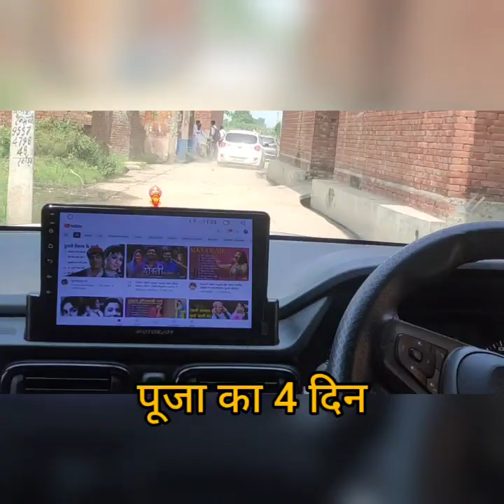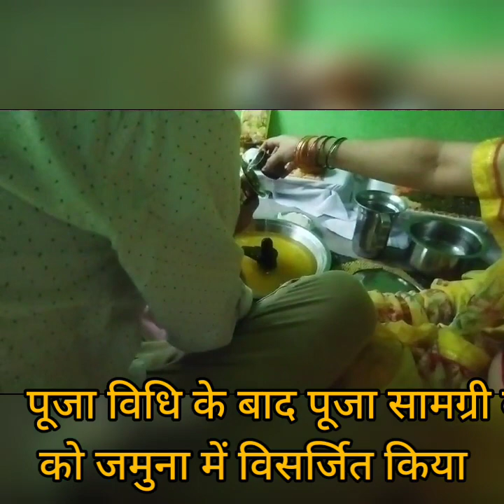पितृ पूजा part 2(पूजा विधि विधान से पूजन हवन सम्पन्न)4-5 दिन की पूजा अर्चना 🙏🏻🕉️🪔🔱🚩💖❤️😍🙏🏻